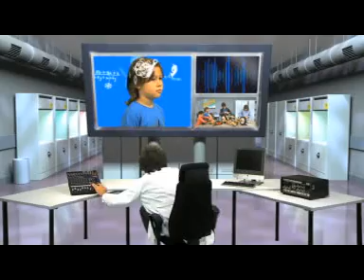BERG MOOV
MOOV is a unique building toy with which you keep on playing! Using the rings, wheels, axles and other part in the construction kit, you can build the nicest bikes, scooters, racers and more. All this without the need for tools, simply with your own hands! Is your model finished? You can just like that play with it! You can play with it indoors, but a spin through the neighbourhood can also be real cool. Feel like remodelling it? You can take MOOV apart very easily and build something new. MOOV is a creative toy, so with just a bit of fantasy, you can create your own MOOV model!

Extended warranty!
At BERG we are convinced of the quality of our products. If you register your purchase within one month, you will receive an extended warranty on your purchase.

Would you like to stay informed about everything related to BERG and BERG Masters of Bounce?